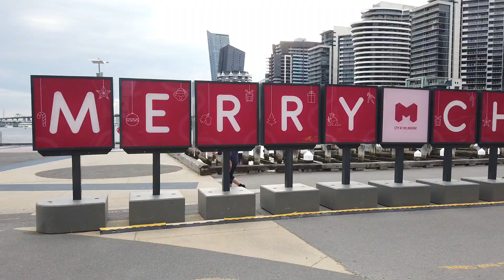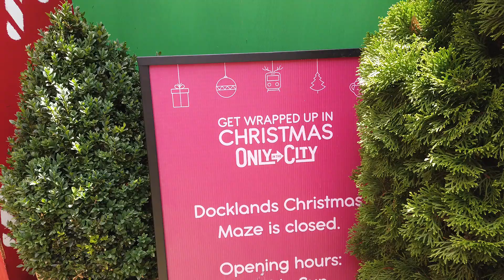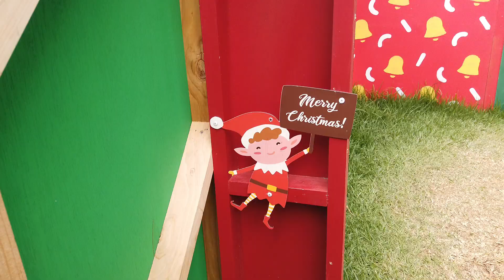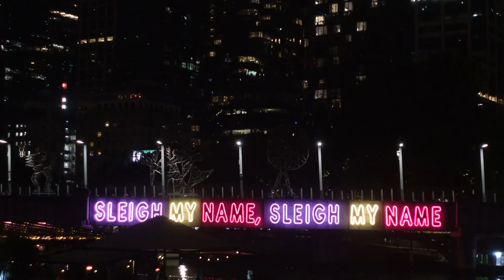Christmas in Melbourne | Things to do in Xmas time | Australia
This video is packed with Melbourne Christmas time activities.. Enjoy..